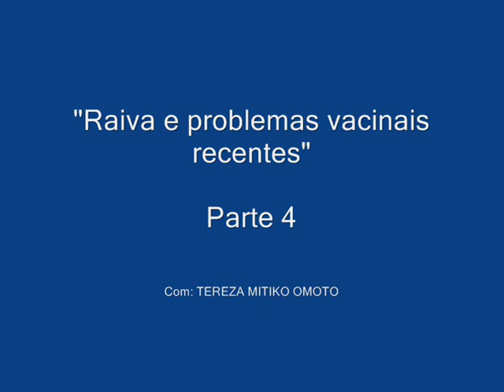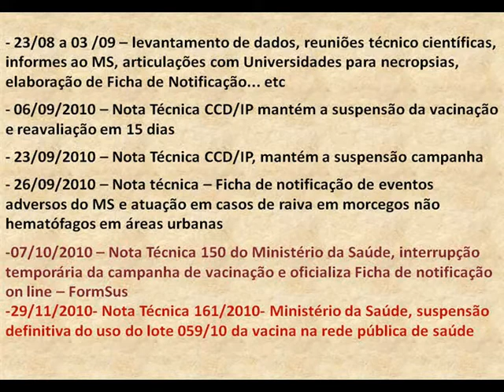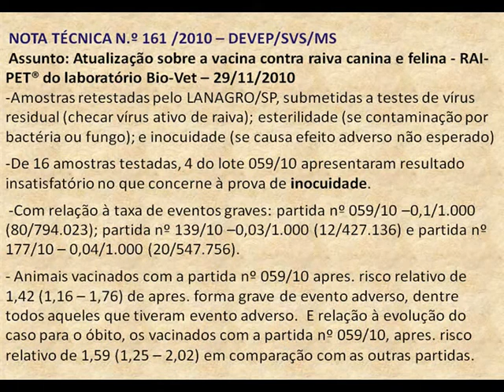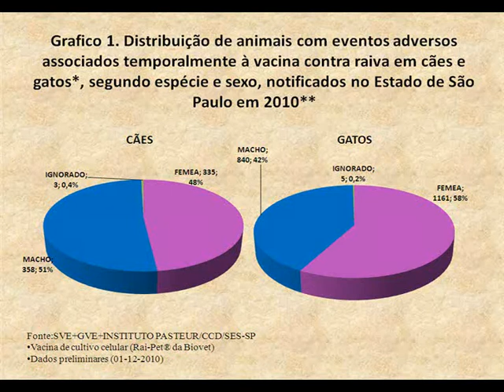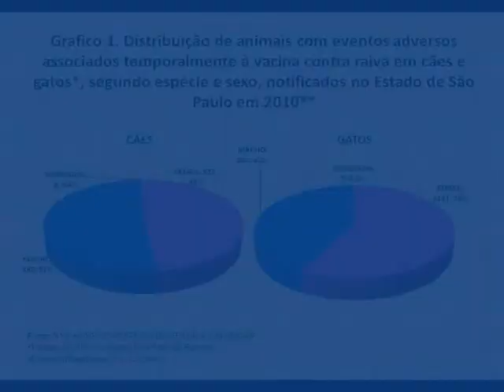Aula Dra. Tereza (Parte 4)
"Raiva e problemas vacinais recentes"

Aula apresentada pela Dra. Tereza Mitiko Omoto no Instituto de Medicina Tropical de São Paulo - PIT-TROP